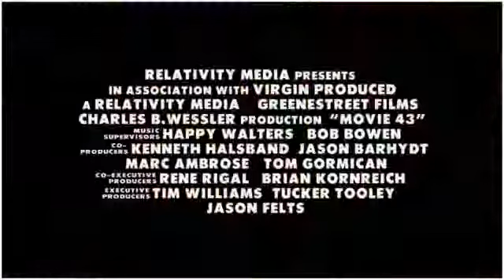Movie 43 Trailer 2013 Subtitulado